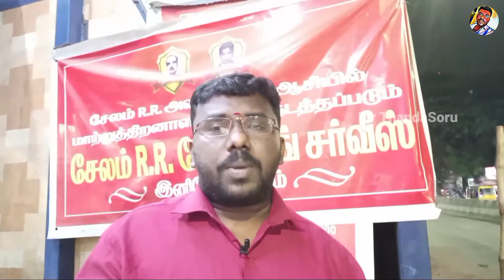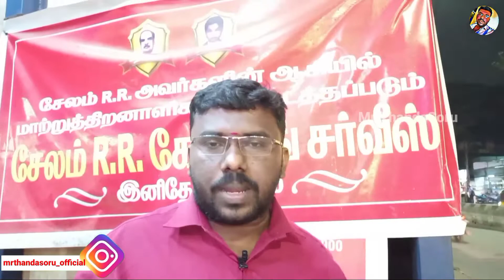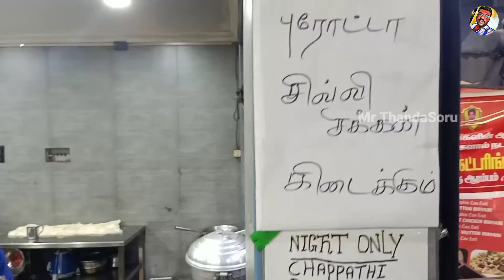மக்கள் ஆதரவை எதிர்பார்த்து காத்திருக்கும் மாற்றுத்திறனாளிகள் உணவகம் 😥 | Salem RR Tiffin Center | MTs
மக்கள் ஆதரவை எதிர்பார்த்து காத்திருக்கும் மாற்றுத்திறனாளிகளின் உணவகம் 😥 || Salem RR Tiffin Center Velachery || MTs

சென்னை வேளச்சேரியில் Phoenix Mall நேர் எதிரில் இயங்கும் சேலம் RR பிரியாணி உணவகம் தற்போது மாற்றுத்திறனாளிகள் நடத்தும் சிறப்பு SALEM RR SPECIAL TIFFIN CENTER ஆக செயல்படுகிறது. தன்னிடம் உதவி கேட்டு வந்த மாற்றுத்திறனாளிகளுக்கு இந்த உதவியை செய்துள்ளார் இந்த உணவகத்தின் உரிமையாளர் Salem R R Tamilselvan ஐயா அவர்கள். மேற்கொண்டு இந்த தன்னம்பிக்கை நண்பர்களான இவர்கள் விளையாட்டு போட்டிகளில் பல சாதனைகள் படைத்த இந்த நண்பர்கள். வருமானமின்றி கஷ்டத்தை போக்க இதனை ஆரமித்துள்ளனர். ஆனால் மக்கள் கூட்டம் வராமல் மக்களின் ஆதரவுக்காக எதிர்பார்த்துக் கொண்டிருக்கின்றனர். இந்த வீடியோவை பார்ப்பவர்கள் இந்த உணவகத்திற்கு நேரில் சென்றுஆதரவு தாருங்கள் 🙏🙏🙏
அன்புடன்
Mr ThandaSoru Admin ❤

SALEM RR BIRIYANI SPECIAL TIFFIN CENTER,
Address:-
Bus stand, Near Checkpost,
Near Opposite Phoenix Mall,
Anna Garden,
Velachery, Chennai,
Tamil Nadu 600022.

Timings : Breakfast:7.30 am to 10.30 am Dinner: 6.30 pm to 10pm.

🔥For any Shop Suggestion and Advertisement, Food Review Contact My

"rameshkamal02-1@okaxis" (Google Pay account)

👉🔥🙏 Best Video MrThandaSoru:-

நன்றி / Thanks 🙏🙏🙏